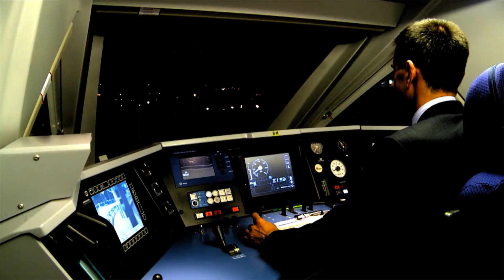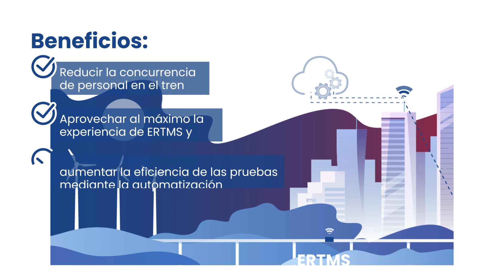Ineco & ERTMS: construyendo el futuro del área ferroviaria única en Europa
Beneficios ERTMS y CCS + para el ferrocarril:

· Interoperabilidad: ERTMS es la columna vertebral del espacio ferroviario europeo único

· Seguridad: el nivel más alto de seguridad en los sistemas automáticos de protección de trenes

· Capacidad: Posibilidad de una mayor capacidad y mayor regularidad

· Integración digital: incorporación de nuevas tecnologías y ampliación del alcance de la interoperabilidad